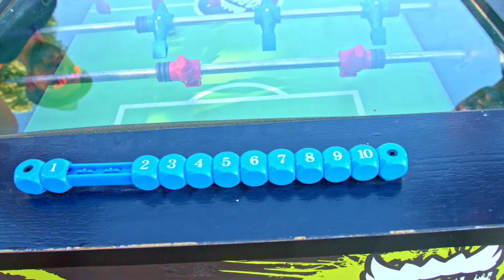[2019] AquaLeto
Summer advanture on the Azov Sea